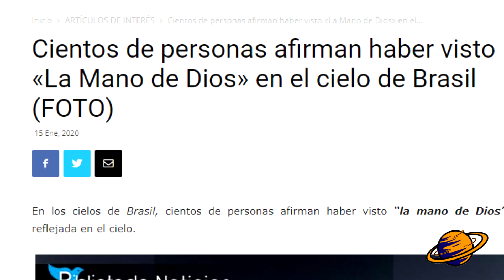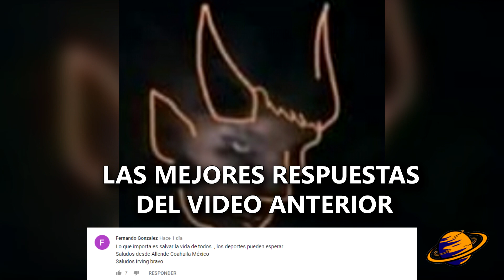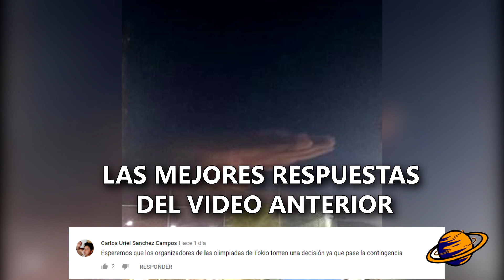SEÑALES CAPTADAS EN EL CIELO VIRALES ABRIL 2020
En diferentes ocasiones los fenómenos meteorológicos nos han regalado una infinidad de hermosos paisajes. No obstante, algunas veces ha sido posible observar figuras extrañas formándose en el cielo. Es por esto, que el día de hoy te platicare la verdad de las señales captadas en el cielo.

Estas, en el planeta de los secretos.
Comencemos…

IrvinBravo